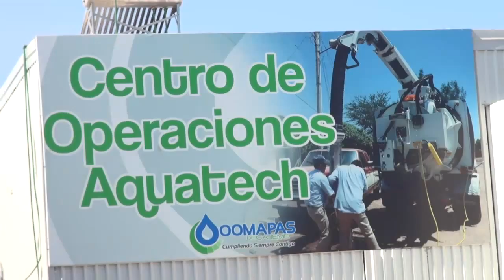Avanza en materia de transparencia el Oomapas de Cajeme 06/07/15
Ciudad Obregón, Sonora                                                     06 de julio de 2015

Avanza en materia de transparencia el Oomapas de Cajeme

El Gobierno Municipal busca garantizar a los cajemenses un buen desempeño en materia de transparencia  y derecho de acceso a la información pública, manifestó el Acalde Rogelio Díaz Brown Ramsburgh.

Muestra de ello es la puesta en marcha del Centro de Archivo de Transparencia del Organismo Operador Municipal de Agua Potable, Alcantarillado y Saneamiento (Oomapas) de Cajeme, ubicado en las plantas potabilizadoras tres y cuatro.

Al poner en marcha la operación de estas bodegas, el Presidente Municipal también anunció la construcción de un área de uso común para empleados del organismo.

Señaló que en su administración se han mejorado los espacios y condiciones laborales de la clase trabajadora del Ayuntamiento.

Durante el evento, el Presidente Díaz Brown entregó de manera simbólica equipo para seguridad industrial al personal operador del Aquatech.

Por su parte, Carlos Rodolfo Valenzuela Ruiz, director administrativo del Oomapas de Cajeme, indicó que la construcción del Centro de Archivo de Transparencia busca cumplir con lo estipulado en materia de acceso a la  información pública.

Asimismo, por instrucciones del Alcalde Díaz Brown se edificó un cuarto de uso común para los operadores de Aquatech, indicó, a fin que éstos tuvieran un espacio para asearse, comer y descansar.

El recurso designado para ambas obras fue de casi un millón de pesos y el retorno sobre la inversión es de un año, apuntó.

Con estas acciones el Oomapas de Cajeme trabaja apegado a Ley, señaló, además cumple en calidad y servicio con la ciudadanía, y busca el bien común de sus trabajadores.

Ignacio Terrazas Sierra, director jurídico del organismo, indicó que esta obra traerá consigo un ahorro para las finanzas al dejar de pagar la renta de un inmueble a terceras personas.

Este proyecto se realiza en cumplimiento a la Ley de Acceso a la Información Pública y Protección de Datos para el Estado de Sonora, resaltó, que  estipula resguardar y prohíbe destruir archivos antes de 30 años.

Actualmente la bodega cuenta con cinco mil 196 cajas que contienen información pública de las diferentes áreas administrativas del organismo.

Además se cuenta con la certificación ISO 9001 sobre gestión de calidad en dos procedimientos que utiliza el organismo para su operación.

Silvia Godoy Vea, líder del Sindicato Único de Trabajadores del Oomapas de Cajeme, reconoció el interés que ha tenido el Presidente Municipal en mejorar las condiciones laborales de los agremiados y como agradecimiento anunció que los campos deportivos de los trabajadores que se acondicionarán en las plantas tres y cuatro llevarán el nombre de Rogelio Díaz Brown Ramsburgh.